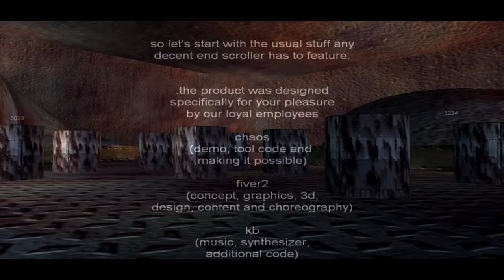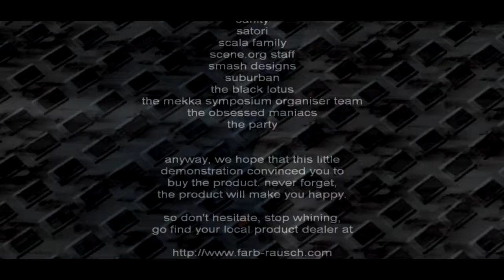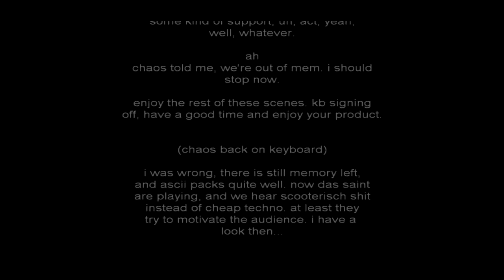Farbrausch FR 08 The Product